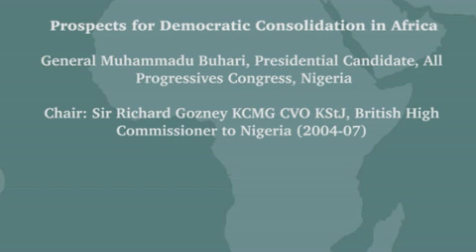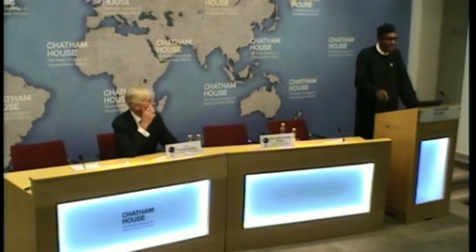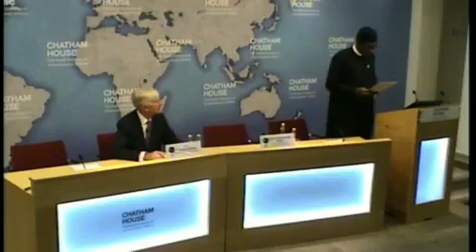General Muhammudu Buhari at the Chatam House ( entire speech plus question and answer session)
General Muhammudu Buhari's entire speech and question and answer session at the Chatam House London, 26th February 2015